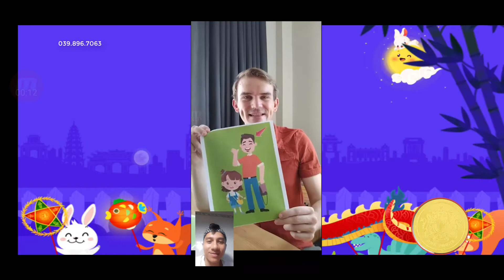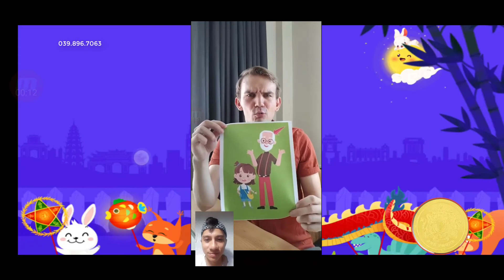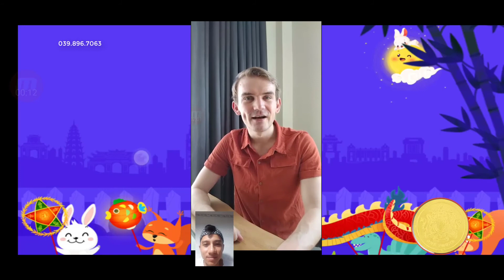#14 Một cuộc gọi từ chú Cayman Babilala cho bé | 369 TUS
Sau cuối mỗi bài học hàng tuần, các cháu sẽ nhận được một cuộc gọi từ chú Cayman Babilala để tập cho các cháu làm quen với người lạ và mạnh dạng trò chuyện. Thật tuyệt vời!
Nội dung khoá học Babilala
Đối tượng: bé từ 3 – 8 tuổi
Tiêu chuẩn chương trình: khung trình độ ngôn ngữ chung Châu Âu CEFR
Mục tiêu chương trình:
- Giúp bé làm quen với Tiếng Anh, dần hình thành hứng thú học tập
- Giúp trẻ học 100 từ vựng thông dụng, 20 mẫu câu và 11 bài hát xoay quanh các chủ đề quen thuộc
- Nâng cao kỹ năng nghe-nói-đọc-viết, kỹ năng thuyết trình, khả năng phản xạ trả lời câu hỏi giáo viên đưa ra.

Bao gồm: Monkey junior, Monkey stories, Easy class, Edupia, Babilala

Các nguồn tài liệu và học thử miễn phí:
Tải tất cả tài liệu Mindmap free: shorturl.at/hnsR8
Link down tài liệu miễn phí: shorturl.at/uwEFI
Nguồn:
- Babilala
*** Kênh 369 TUS không sở hữu tất cả các tư liệu trong video mà tuân thủ luật bản quyền và sử dụng hợp lý luật Fair-Use
© Bản quyền thuộc về 369 TUS
 ☞ “Do not Reup”
phanmemhoctienganhchobe, and My family qua phim hoạt hình